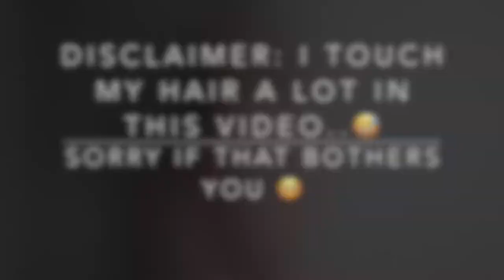7 WAYS TO STYLE A SLIP DRESS ✨ | aritzia only slip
This is my first fashion video so I’m a bit awkward 😅 I love my slip dress but never had the chance to wear it out yet 🤷🏻‍♀️

How you style your slip dress? let me know!

wanna earn cash back on your purchases?

L I N K S :
Wilfred ONLY SLIP DRESS - Marmot
XS

Crop Dress Pants - Off White
S

Double Breasted Plaid Blazer - Gray
ONE SIZE

Plain Long-Sleeve Shirt Dress - Navy & Caramel
S